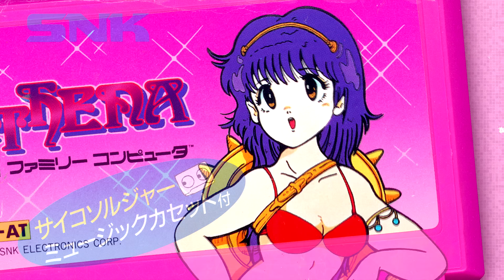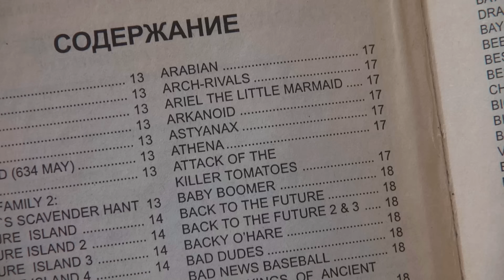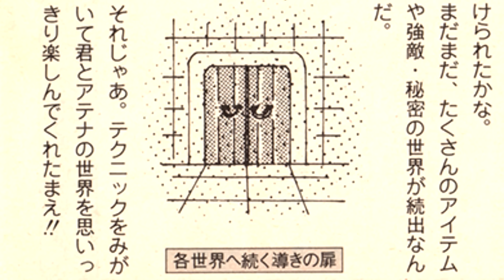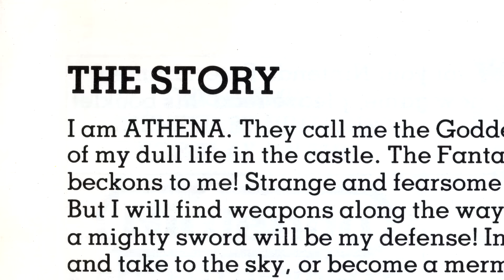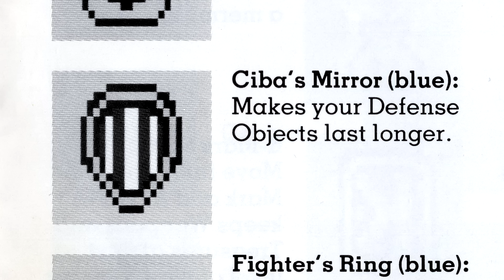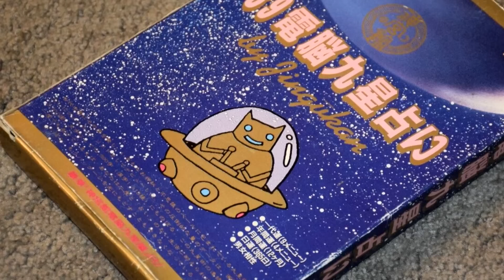Dendy Chronicles #10 - Athena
И вот когда уже казалось, что на Денди нет игры хуже, чем "Ghosts 'n Goblins", в жизни Кинамана появилась девушка в бикини по имени Афина и пробила видеоигровое дно...

English subtitles available! (by CPRash)